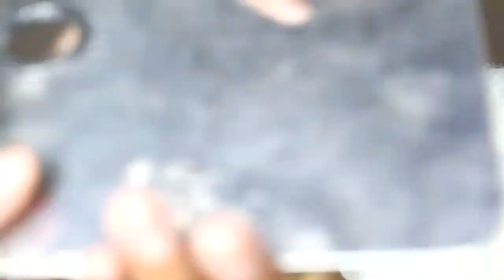TUTORIAL FOR GRADUATION MAKEUP ... Makeup wisuda simple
product use

-napca nu skin
-ultima II
-LT Pro primer
-implora pencil alis
-lt pro eye brow pomade
-naturactor 141
-maybellin maskara for eyebrow
-eyeshadow by focallure
-eyeshadow tpper by holika holika
-eyeliner by maybellin hyper sharp
-lem bulu mata " eye puti"
-bulu mata by AYUMI
-makeover black jack
-revlon photo ready kajal warna nude (buat bawah mata)
-la girl pro conceal orange corrector
mixing foundation (shuemuera, naturactor,la girl)
-la girl pro conceal warna coklat (shading hidung)
-la girl yellow corrector
-cream blush by jafra
-bedak tabur shuemuera
-ma